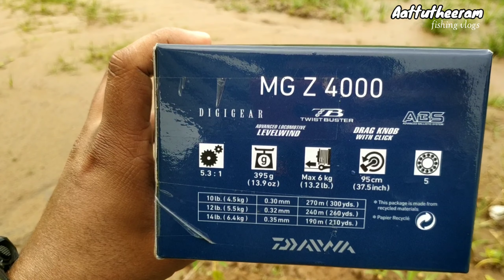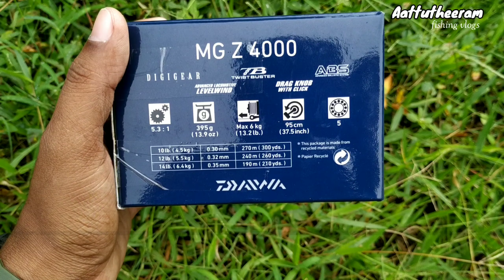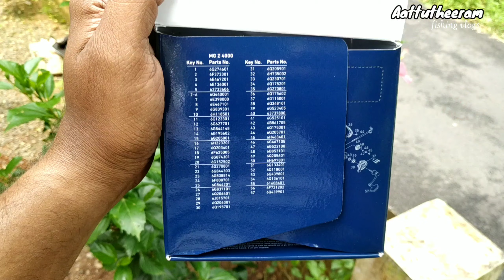Best Fishing Reel | ഒരു കിടിലൻ റീൽ | Budget Fishing Reel | DAIWA REEL | Daiwa MG Z 4000 | Best Value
Best Fishing Reel | ഒരു കിടിലൻ റീൽ | Budget Fishing Reel | DAIWA REEL | Daiwa MG Z 4000 | Value For Money